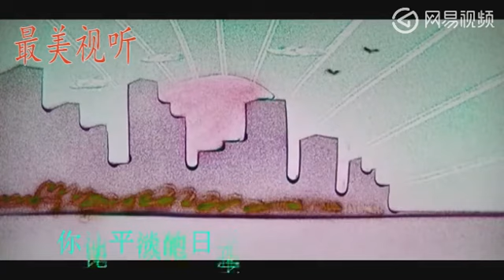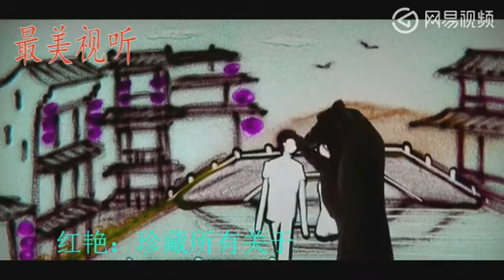送你一首醉人的情歌《今生的唯一》听一次就爱上了！